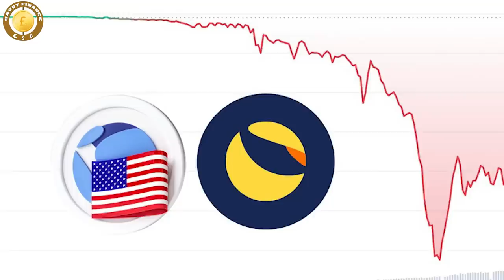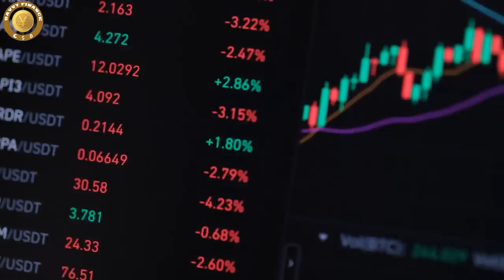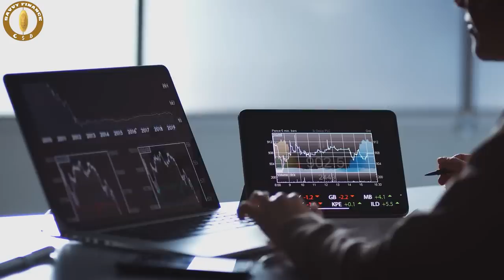Michael Saylor - Regulations Will Make Bitcoin 10x From Here!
🔥 Signup To Kucoin And get your Welcome Bonus Using Our

Credit: CoinMarketCap
A Fireside Chat With Michael Saylor